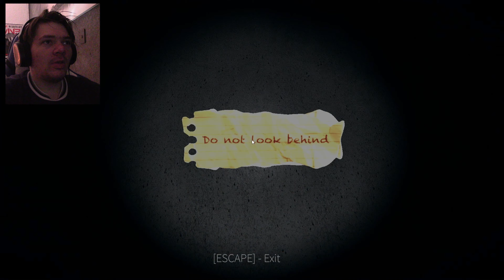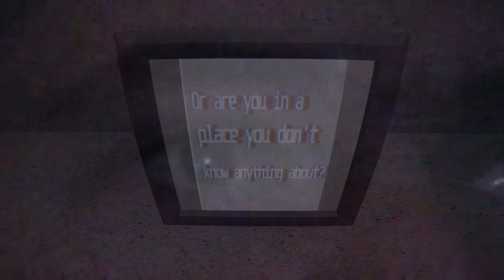WHAT THE HELL IS THAT THING....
Game: Null Reference

VERSE OF THE DAY: Psalm 133 : 1 - "Behold, how good and pleasant it is when brothers dwell in unity!"

God Bless.